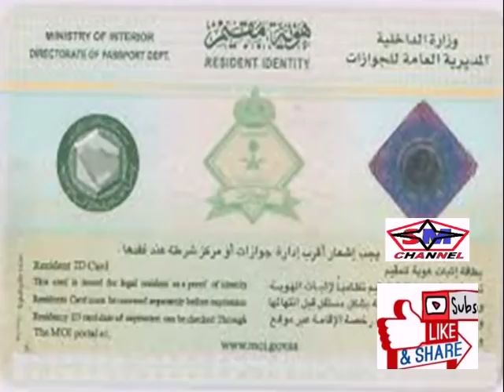UPDATED SAUDIA NEWS :(25-05-2019) :सौदी अरबी के अद्यतन समाचार